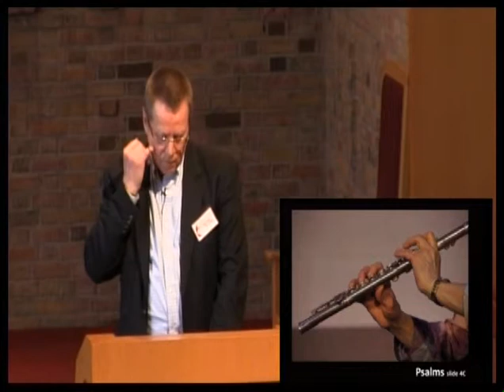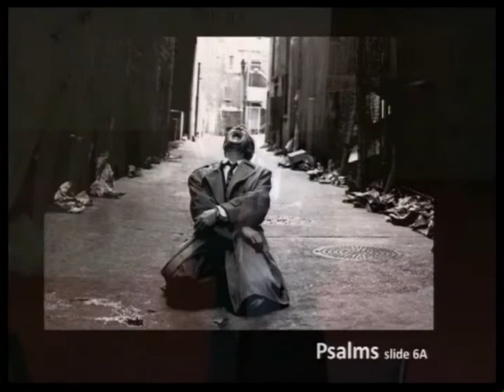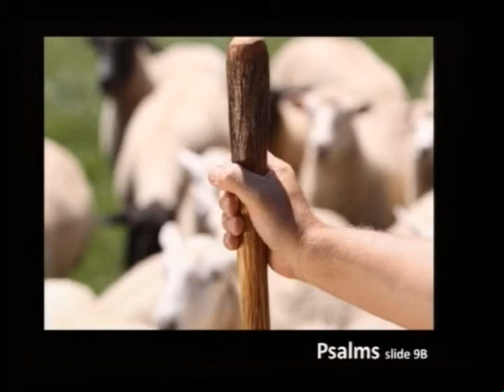05-18-14 FUMC 9AM Great Heritage - Traditional Worship Message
"The Psalms" - George Aultman, Lay Speaker.  A traditional weekly worship service with words that apply to you and the complex busy world you live in. You are welcome to join us for refreshments, conversation, new friends and a great choirs. We meet every Sunday at 9AM at First United Methodist Church in downtown Mount Pleasant, Michigan